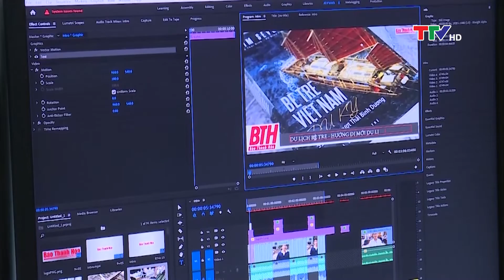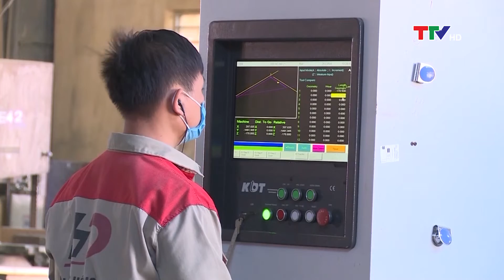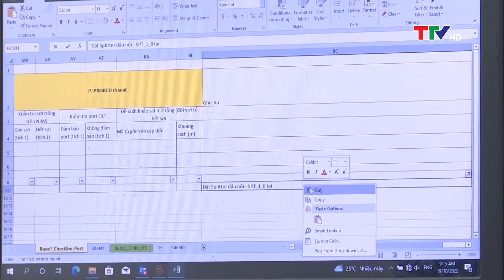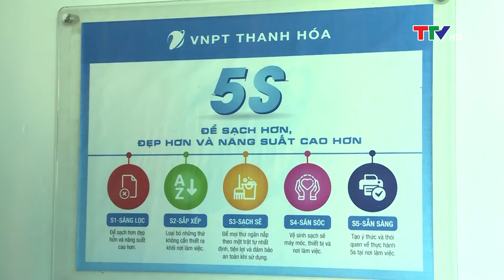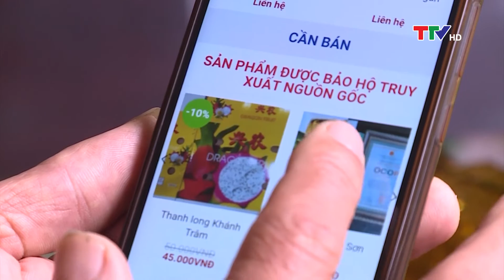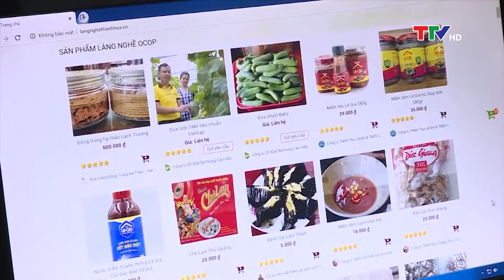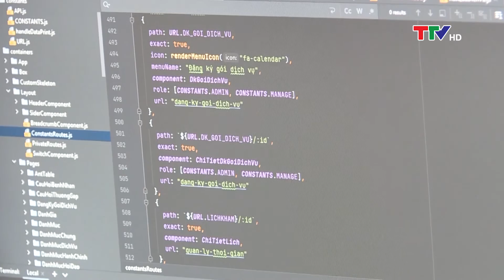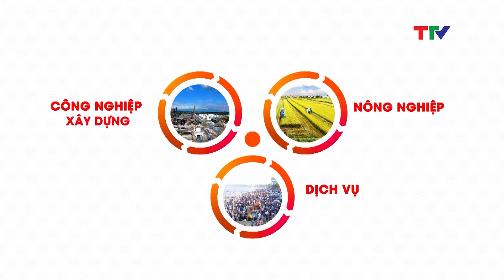Đưa Nghị quyết vào cuộc sống: Vai trò của doanh nghiệp trong chuyển đổi số